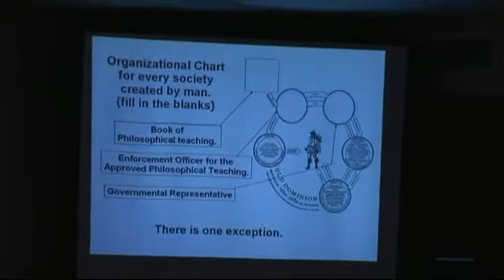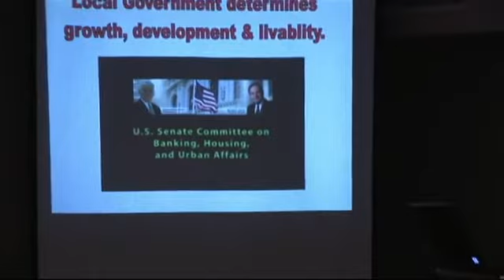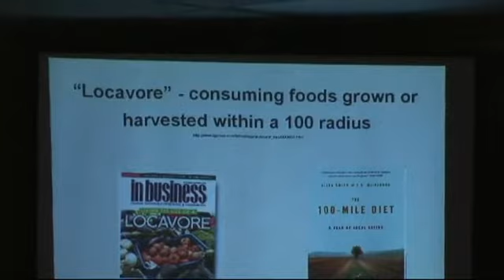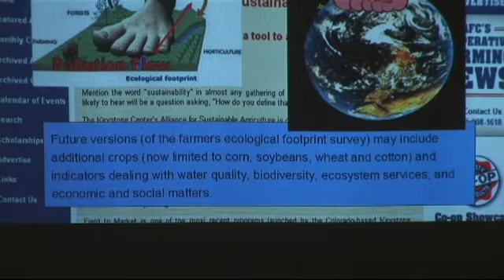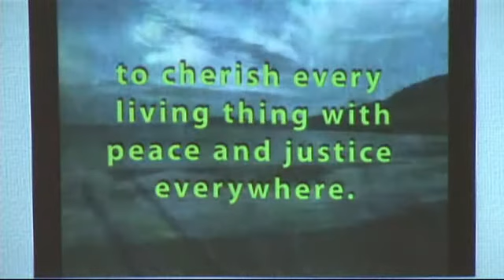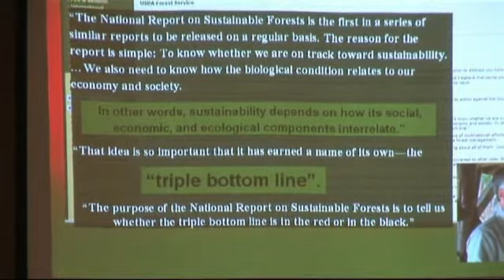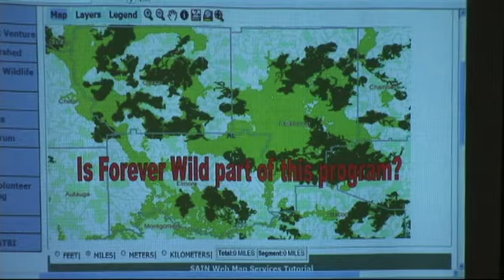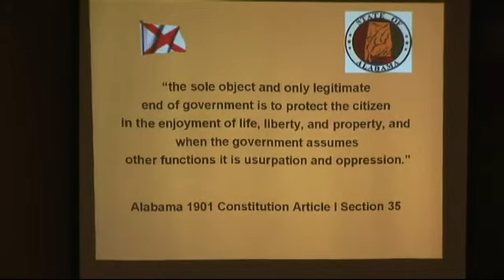Wetumpka, Alabama Tea Party: Stop Agenda 21 Meeting with Don Casey